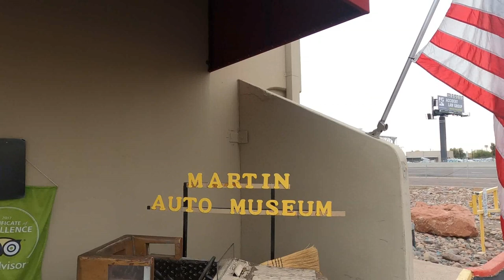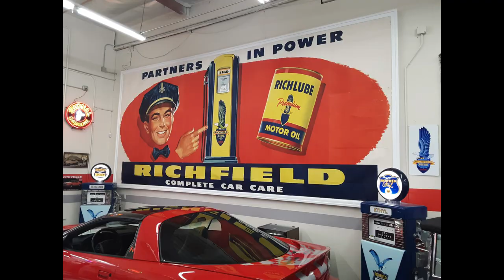Martin Auto Museum Arizona